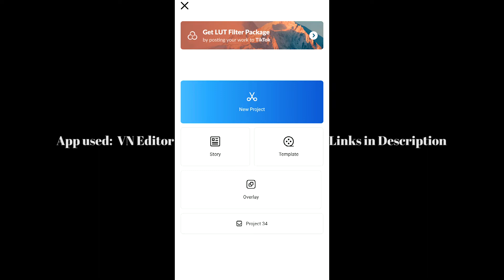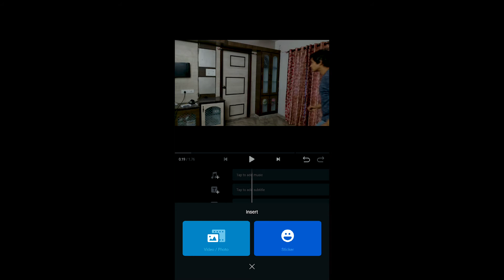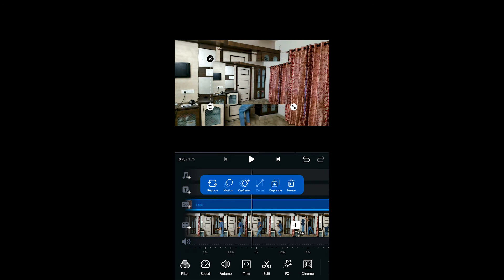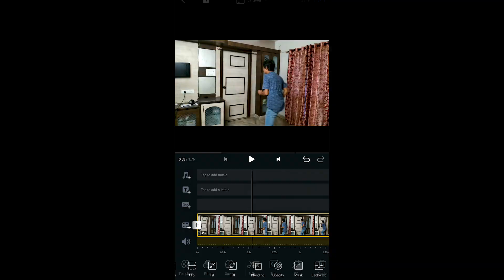Mobile VIDEO EDITING (Zach King Style) || MAGIC Video Editing Tutorial on VN Editor [ENG SUBTITLES]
Mobile VIDEO EDITING (Zach King Style) || MAGIC Video Editing Tutorial on VN Editor App  Zach King is amazing Youtube video creator who amazes us with his brilliant videos that actually look like magic. And in this video, I create a video like Zach King using on mobile phone. While most of Zach King's videos involve complex set design and high level editing, there are some simple tricks that can be created on a mobile phone. And this Zach King like video has been created with simple editing on a smartphone. I hope you all will enjoy.

Polarr || Best Mobile Photo Editing App??! Import & Edit RAW Image files with Polarr on a Smartphone

Master BLACK and WHITE Photography. WHEN and WHY to turn your photos into Black and White?